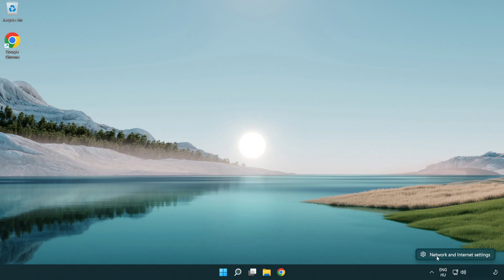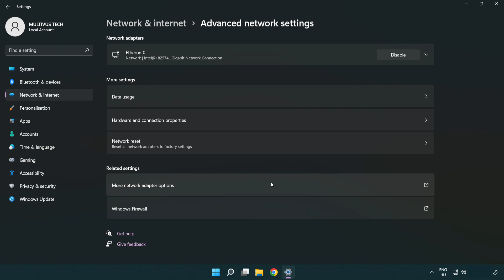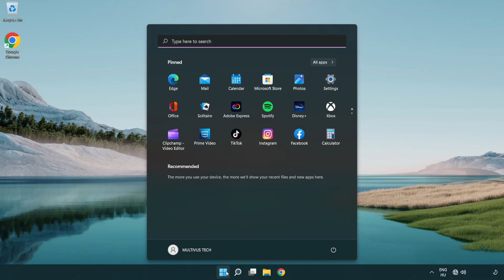How to FIX Conan Exiles Connection / Server Error!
I'm going to show How to FIX Conan Exiles Connection / Server Error!